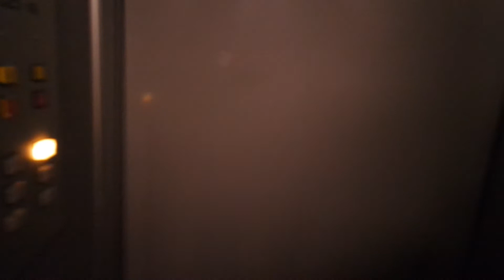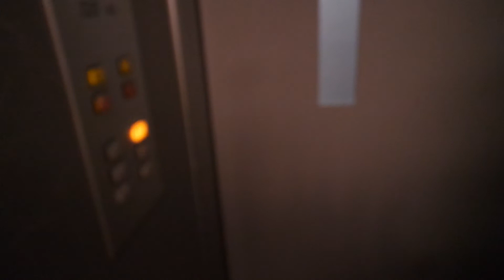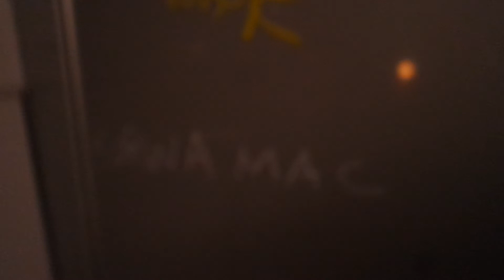Old Semag traction elevator/lift in Laaksokatu 16A, Lahti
Location: Laaksokatu 16A, Lahti, Finland
Brand: Semag, Filmed with Finnish Elevators 06
Year installed/modernized: 1993
Serial number: 53034
Floors: 6(P, 1, 2, 3, 4, 5)
Capacity: 4 persons or 325 kg
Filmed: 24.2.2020